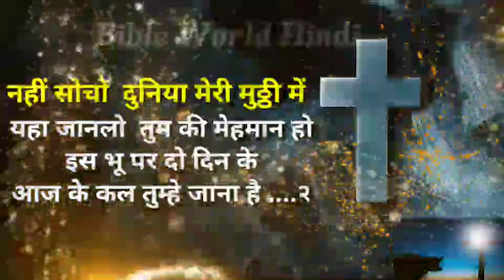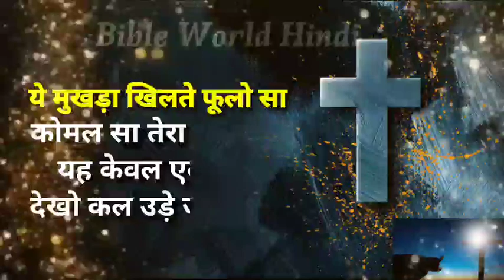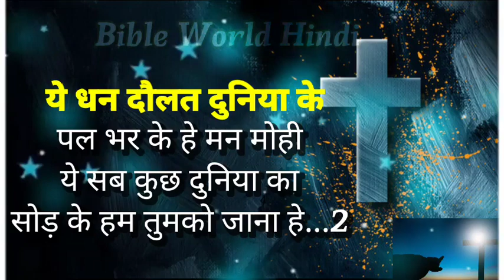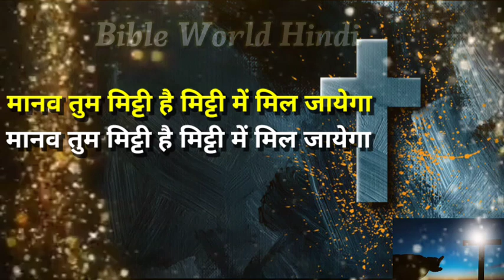मानव तुम मिट्टी हो || Lofi Mix Version Manav tum mitti ho || jesus new song|| 2023 New Cristion song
Jesus hindi new song
2023 new jesus song
Cristion song

मानव तुम मिट्टी है मिट्टी में मिल जायेगा || Manav Tum Mitti he mitti me mil jayega lyrics

मानव तुम मिट्टी है
मिट्टी में मिल जायेगा ,,,,२

नही सोचो दुनिया मेरी मुट्ठी में
यह जानलो  तुम की मेहमान हो
इस भू पर दो दिन के
आज की कल तुम्हे जाना है ..२

ये मुखड़ा खिलते फूलो सा
कोमल सा तेरा गुल बदन
यह केवल एक रंग। है
देखो कल उड़े जायेगा,,,२

ये धन दौलत दुनिया के
पल भर के हे मन मोही
ये सब कुछ दुनिया का
सोड़ के हम तुमको जाना हे,,,,२